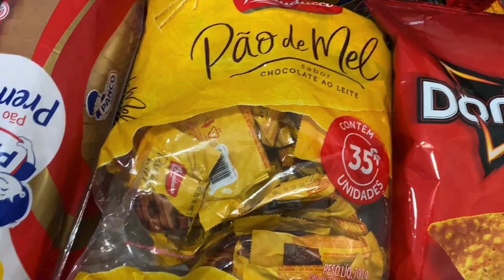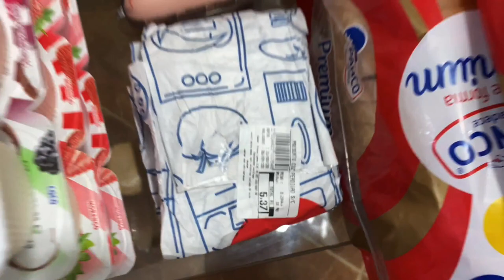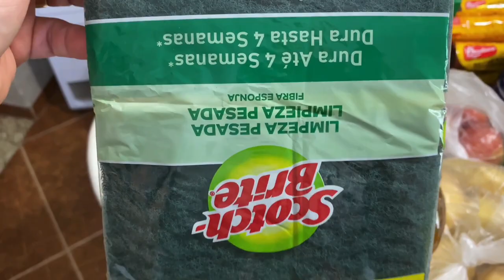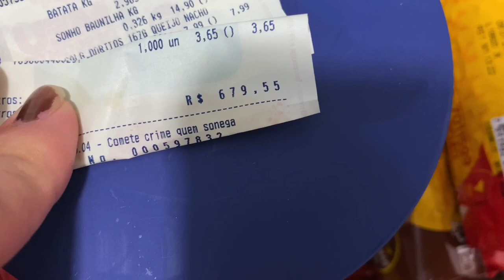COMPRAS DO MÊS DE SETEMBRO - PEGUEI PEGAR ALGUMAS PROMOÇÕES - Por Cah Almeida